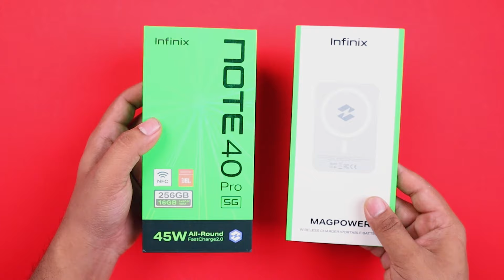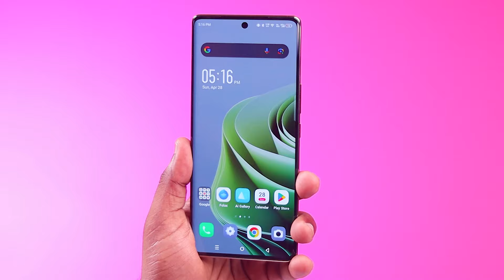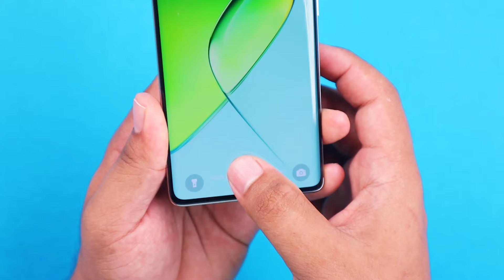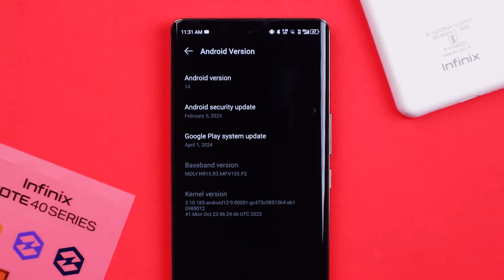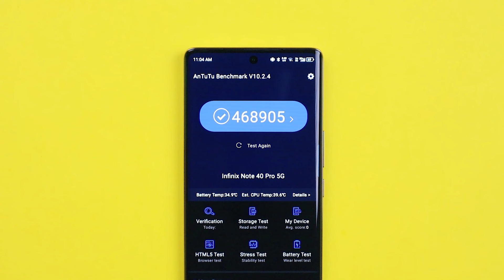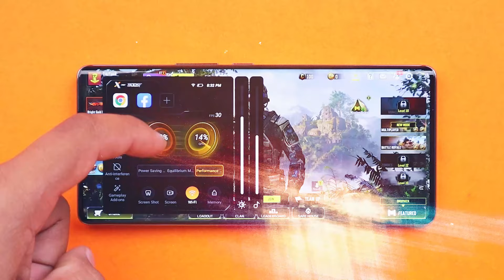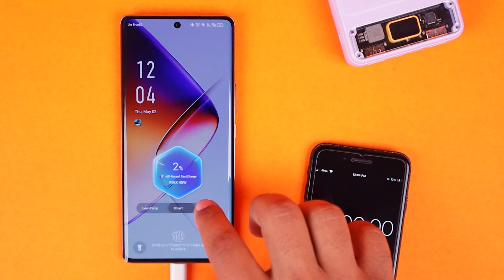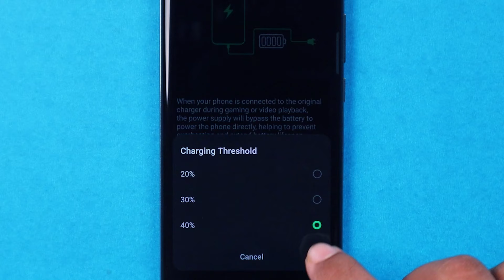உண்மையாவே இது Worth-ஆ?🤔Infinix Note 40 Pro⚡Full Review in Tamil After 30 Days🕛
In this video we are unboxing the new Infinix Note 40 Pro 5G. Infinix Note 40 Pro 5G packs MediaTek Dimensity 7020, 120Hz Curved AMOLED Screen, 108MP Triple Cameras & More - Do watch this video till the end and don’t forget to like and share this video.

Chapters:
00:00 Intro
00:31 Unboxing
01:40 Design & Build Quality
02:41 Display & Sound Quality
03:26 Camera
04:55 Connectivity & Software
05:28 Performance
07:35 Battery & Charging
10:04 Conclusion

The Best Phone under ₹25,000 ?🤔 OnePlus Nord CE 4 5G Full Review🔥with Pros and Cons😲தமிழ்